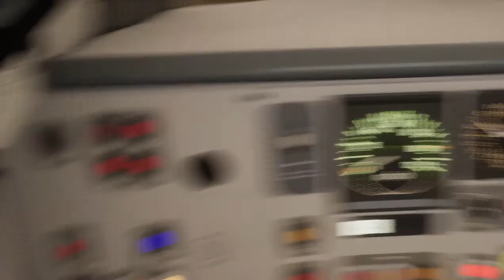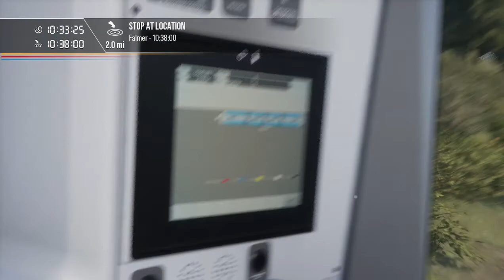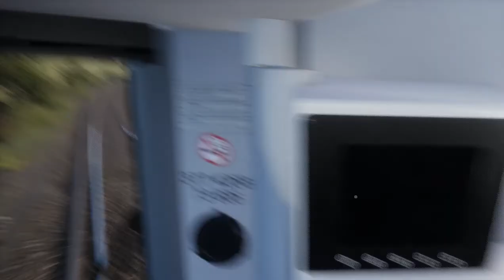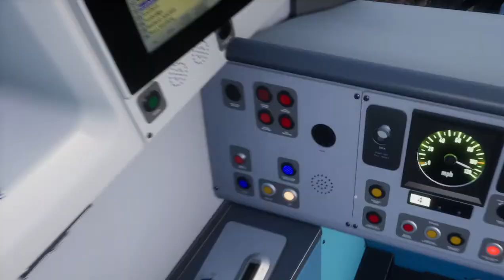TSW2 TRAIN CRASH